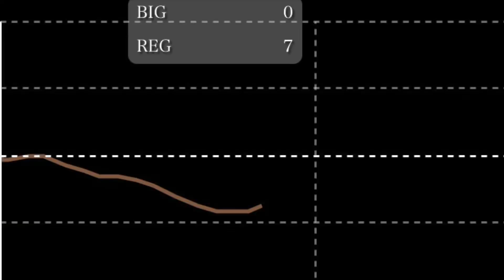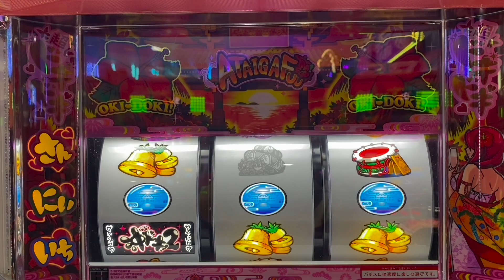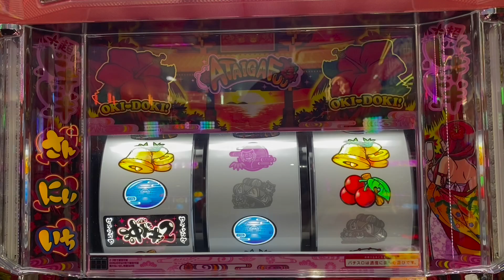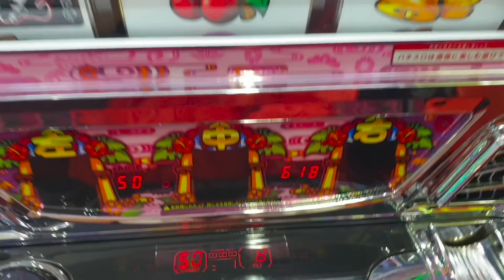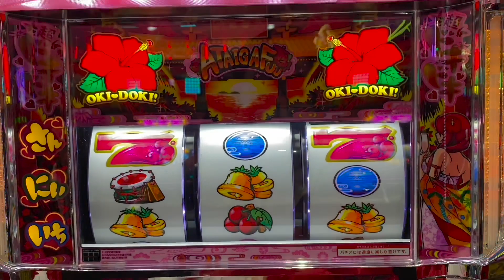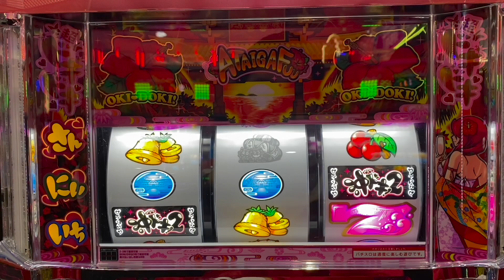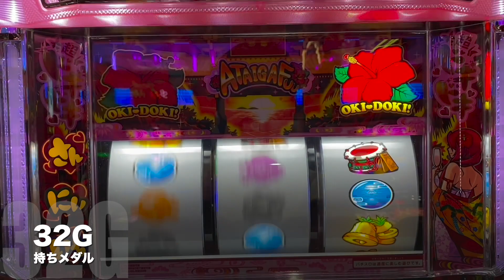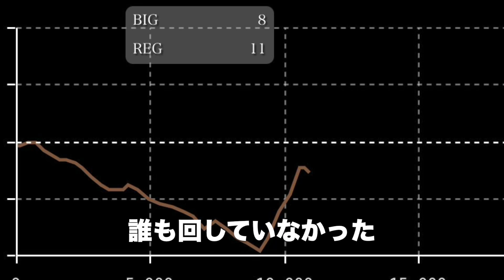【沖ドキ2】この台マジでやばいwww